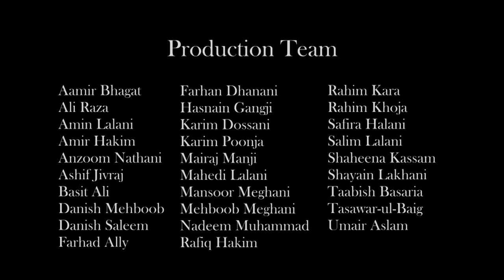Jubilee Games Sports Highlights - Day 6 : TheIsmaili.org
Highlights of sport action at the 2016 Jubilee Games in Dubai on Wednesday, 27 July.